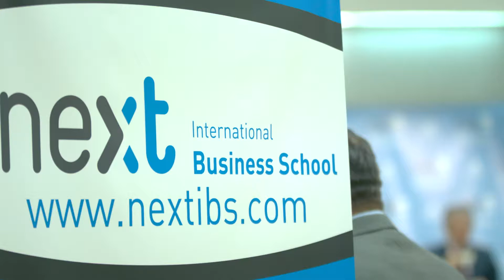Crónica Informativa del Foro Next IBS - Francisco Martínez Vázquez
Crónica Informativa con los momentos más importantes del Foro Next IBS sobre Ciberseguridad con Francisco Martínez Vázquez, exsecretario de Seguridad del Estado y Diputado del Congreso con Manuel Campo Vidal, presidente de Next IBS y Francisco Moreno, exdirector general de Radio Televisión Canaria